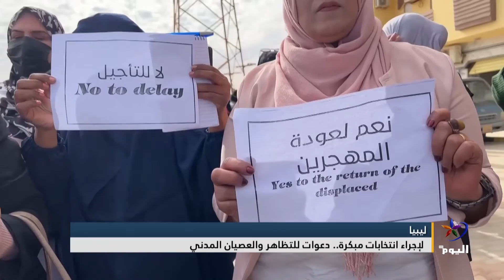ليبيا.. لإجراء انتخابات مبكرة.. دعوات للتظاهر والعصيان المدني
إعداد - أحمد بن عاشور

تابعوا قناة اليوم على التردد:
 12687_27500 (H) _NILESAT